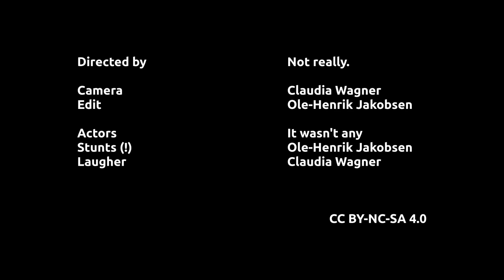How to dive correctly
This video shows you how to dive correctly, watch and learn.